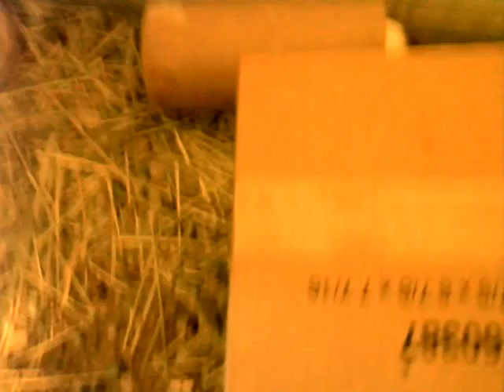Super Frapys 2nd mission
Guinea pig & Dr.Octopus